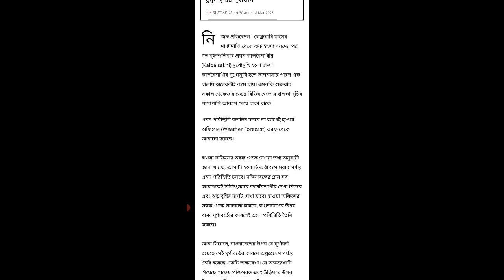৬০ কিমি বেগে কালবৈশাখী ! এই ১১টি জেলায় ব্যাপক ঝড় বৃষ্টির পূর্বাভাস ! abhawar khobor ! Weather News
৬০ কিমি বেগে কালবৈশাখী ! এই ১১টি জেলায় ব্যাপক ঝড় বৃষ্টির পূর্বাভাস ! abhawar khobor ! Weather News